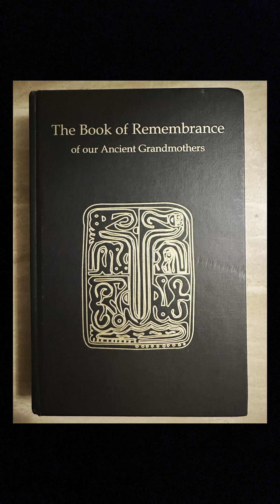The Book of Remembrance of our Ancient Grandmothers| Emoriy| Ch. 2🪽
🪽Much love and Abundance to you all!!
🪽I am the Storybook Reader🧡
🪽Here for those who would rather Listen than read.
🪽These readings are for Inspirational Purposes only.
Description ✨
🪽Anokeesed: The Most High Holy One
🪽Motsah the Lamb: Yahawahshi/Yashiyah/Jesus the Christ
🪽Yaatsekawd: Adam/Archangel Gabriel means “the first companion and counselor to creation.”
🪽Melchizedek: Shem/ArchAngel Michael
🪽Goker Harim: ArchAngel Raphael
🪽Patishra: Shem’s Son/Noah’s Grandson
🪽Zedeketelebab: Shum/ArchAngel Ge’iyra Shem’s Wife
🪽1st Council of Heaven
🪽Spring Equinox=1st day of the Year/ The day Yaatsekawad & Chavah left Eden
🪽Osherel: Summertime
🪽Masowsiel: The Menorah Bush
🪽Chavah: Eve/Naba
🪽Kenneh: Cain
🪽Matteniah: Abel
🪽Yatishya: Japeth, Noah’s Oldest Son
🪽Kahee: The Holy Spirit
🪽Maween: Zion
🪽Elda: Heaven
🪽Olam: Chaos/Hell
🪽Ariel: Angel of the Sun
🪽Anahiel: The Listener for Anokeesed
🪽Bad: Meteorite/Comet is Satan
🪽Zeqel: Lightening
🪽 The Watchers: 2/3 Angels of the Presence
🪽Debariel
🪽Four Orders of Creation
🪽The Council of Elda
🪽The Aral Sea: Dead Sea
🪽The Black Sea: Heleah
🪽Mt. Pathach: Mt. Hermon
🪽4 Spirits of Life: Your Presence, Your Definition, Created Purpose & The In-dwelling of Motzah the Lamb(Comforter)
🪽Eerkodeshoi: The Ancient Watchers of the Light the Watchers/Angels 600 in number.
🪽Decadarchoi: 1/3 Fallen Watchers-All the inhabitants of Shakath and the wicked of mankind the evil ones which pursue wickedness and rebellion.
🪽Mason: Mahon
🪽Niphilim: Children of the decadarchiy
🪽Jeshurun: Jacob/IsRaEl/Benkeel
🪽Asael: Belial
🪽Shakath: the Bottomless Pit ruled by Asael
🪽Semihazah: Satan
🪽Mowtsoor the Decadent: Devil
🪽Senaseol: where Satan Dwells
🪽Kokabel: The prince of the god of forces
The Prison House: Kokabel 4th rank, presiding
🪽Water: Sacred & drink before Prayer to welcome the Celestial Family
🪽Kelly: Bread not to be Sliced, only Broken
🪽Esseeb: Wheat
🪽Mountains: Malakiel
🪽Oceans: Sarahel
🪽Rocks: Ebedel
🪽Earth: Pawnel
🪽Cloud: Abariel
🪽Rahaviel: West
🪽Regal: South
🪽Abarah: One who crosses over
🪽The Trees: Kabodiel
🪽The Hills
🪽The Wind
🪽The Fire
🪽The Grass
🪽The River
🪽The Rain
🪽The Dew
🪽1stWaymark: You|Asher
🪽2ndWaymark: The Spirit|Simeon
🪽3rdWaymark: Protection|Gad
🪽4thWaymark: The Living Water|Joseph
🪽5thWaymark: Atonement|Issachar
🪽6thWaymark: Power|Judah
🪽7thWaymark: Glory|Benoni
🪽8thWaymark: Resurrection|Joseph
🪽9thWaymark: Bread of Life|Levi
🪽10thWaymark: Family|Reuben
🪽11thWaymark: To endure |Naphtali
🪽12thWaymark: Zion|Zebulon
🪽I am not responsible for any actions taking by the viewer after watching/listening to this video & According to the Text stated here in🪽